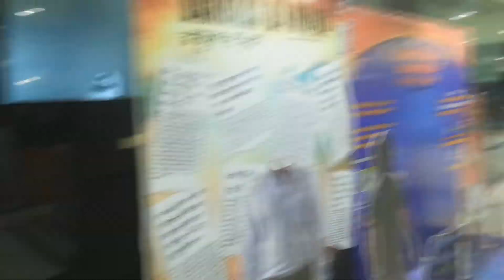SOORMA | Diljit Dosanjh | Taapsee Pannu | REVIEW | Sandeep Singh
Review: 3.5/5

VERDICT : Must watch

Based on Sandeep singh a star hockey player..Diljit Dosanjh played its  awesome character with Taapsee Pannu, Vijay Raaz, Kulbhushan Kharbanda, Satish Kaushik, Angad Bedi.